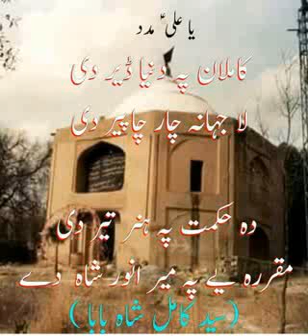HaQ badshah meer anwar de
Pashto ghazal 2018